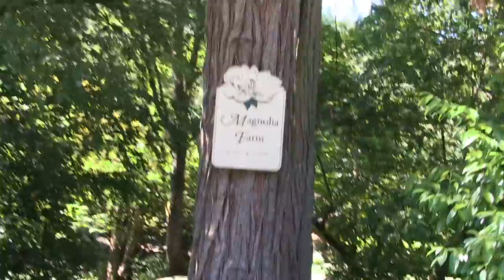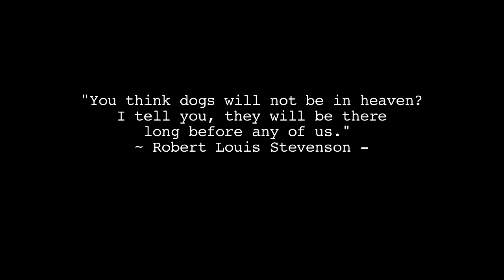On A Northern Farm - The Perennial Plate Episode 66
After cooking some lamb at the Co-op in Ashland, OR we were on our way to Portland. And it just so happened that along the journey North was the farm where the lamb had been sourced.  We stopped, filmed, and were smitten with the couple who ran the farm as well as their dogs.  Some episodes are a culmination of days of footage, this episode was just hours.  But it was special.